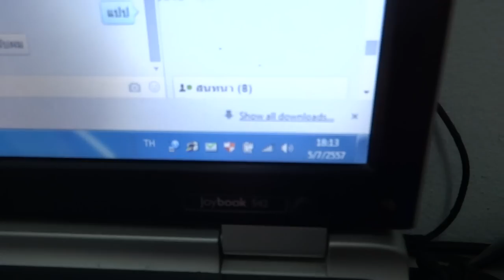CBR150R กันขโมยรถ 5/7/57 0909536466